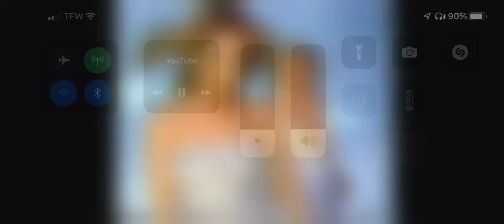Next On HBO ID (2002-2006) (early version)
Here is a early version of the 2002 Next on HBO Aurora ID featuring the 1997 HBO theme which composed by Robert Kahn and a male announcer